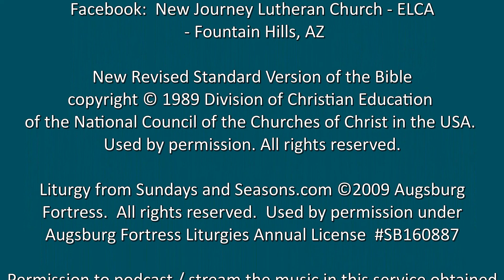Worship, December 12, 2021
Third Sunday in Advent
Pastor Elizabeth Gallen
New Journey Lutheran Church

New Revised Standard Version of the Bible
of the National Council of the Churches of Christ

Used by permission under Augsburg Fortress
Liturgies Annual License

Permission to podcast / stream the music
in this service obtained  from ONE LICENSE,

Special Thanks:

Worship Leader: Pastor Elizabeth Gallen
Reader: Nancy R.

Worship Assistant: Nancy E.
Communications: Stephen Gallen
Video Production: Chuck Peterson

Used under license by OneLicense.net A-736392
Permission to stream in this service obtained
 from ONE LICENSE,  License #736392.

Presented by:

New Journey Lutheran Church, ELCA

Facebook:  New Journey Lutheran Church - ELCA